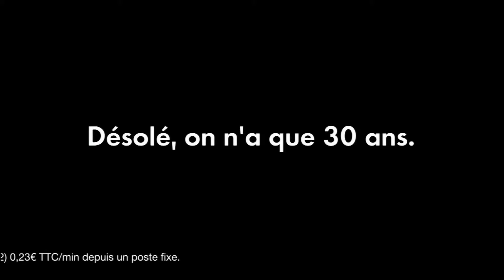Canal Plus 30 ans October 2014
Acquisition work from Canal Plus (France) as part of their 30th birthday celebrations with a EURO €19.90 promotional price point.